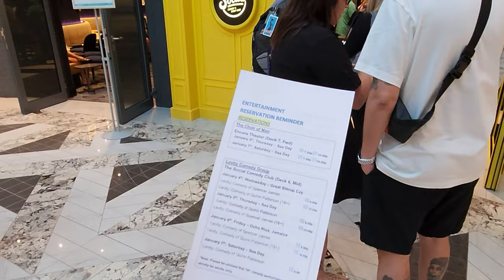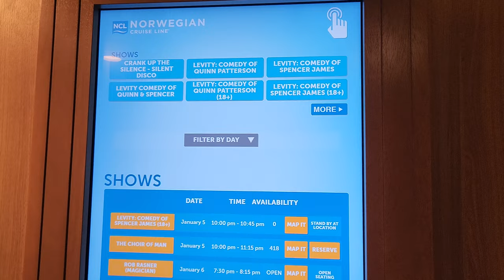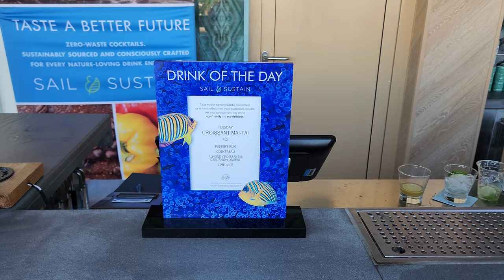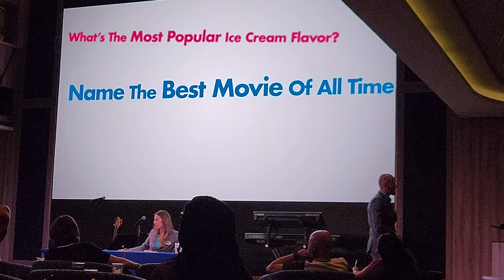Norwegian Encore Cruise Vlog with Molly & The Legend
Join molly and the legend as they take you along on their norwegian encore cruise.  This vlog shows off everything the couple did on the this 5 night norwegian cruise line cruise including: food & restaurants, bars & drinks, activities & shows, waterslides, great stirrup cay & ocho rios jamaica, interior stateroom cabin.

The Legend @inthelooplegend
Hyde @onlinehyde
Ranger @parkblotter

Untapped: DrewTheIntern